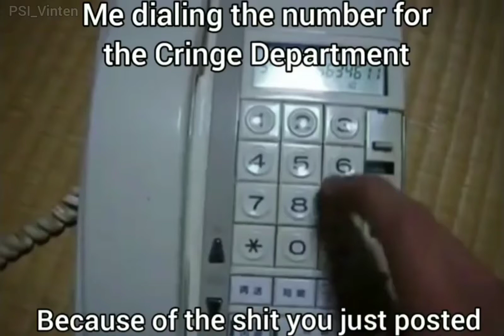Me Dialing the Number For the Cringe Department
Me dialing the number for the cringe department because of the shit you just posted.

Perfect for replying to cringe posts!